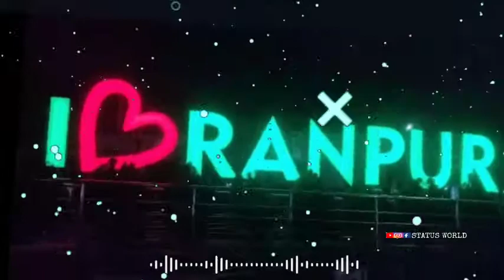i love ranpur ❤️❤️,,, ,